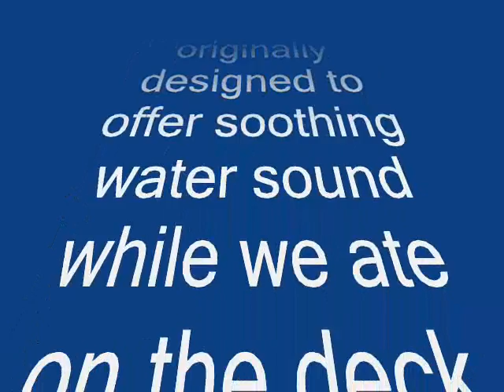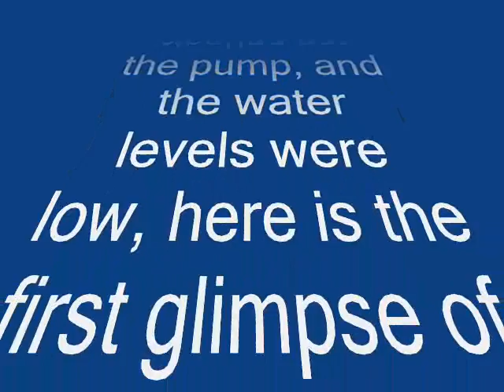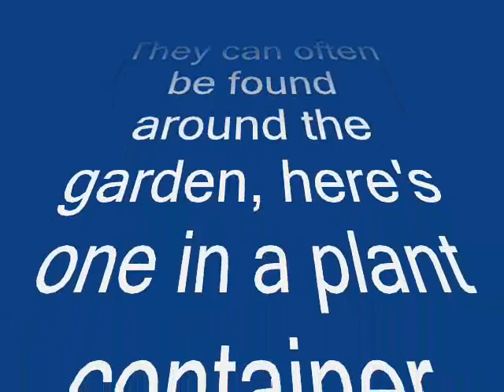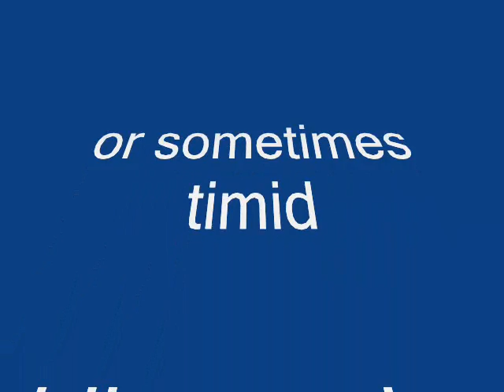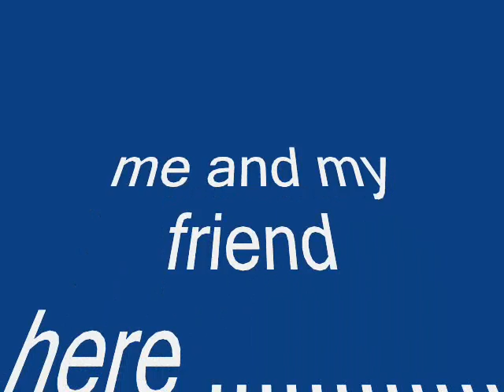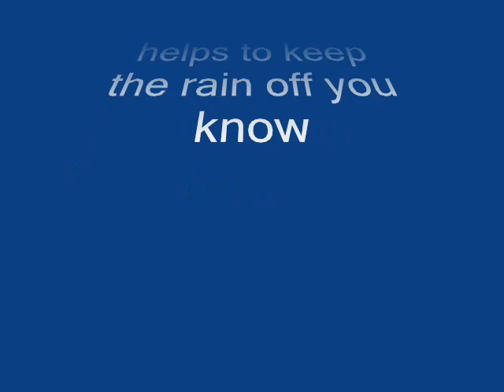Our Pond - Our Frogs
a little piece dedicated to the community of frgogs that we have aquired in our little water feature